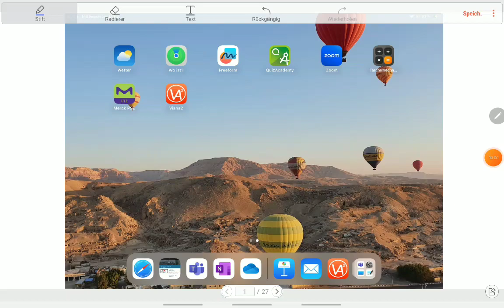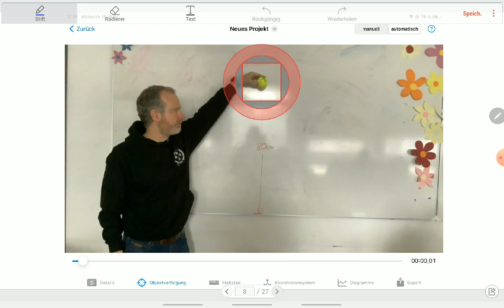Viana 2: Einführung in die Bewegungsanalyse mit Video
Viana 2 funktioniert auf dem iPad und eignet sich für den Physikunterricht.